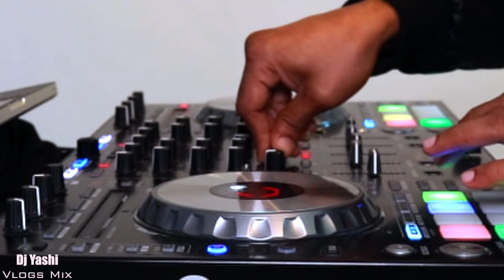Tamil Kuthu Dance Mix By Dj Yashi Vlogs Mix | Part 2 | 2018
After a very long time I have tried to get back on track with my mix I am sure I have not given my 100% but yes I will make sure I improve more on Tamil Kuthu Dance Mix so ya I hope you guys liked it and now it's my Part 2 out. I wish and hope like part 1 it hits more than 1 million views.

Tamil Kuthu Dance Mix By Dj Yashi Vlogs Mix | Part 1 | 2017
Track Link: youtu.be/XxGLgrJo9uQ

Tamil Kuthu Dance Mix By Dj Yashi Vlogs Mix | Part 3 | 2019
Track Link: youtu.be/T0tiox7G6TU

Cheers,

Yash ( Dj Yashi Vlogs MIx )